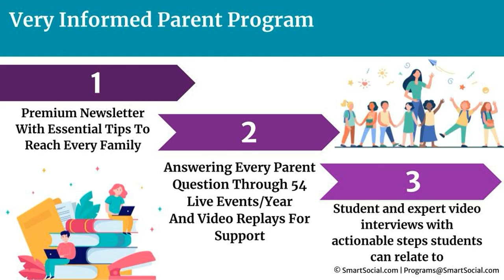"We've been promising personalized education for kids" with Superintendent Dr. Jared Bloom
In this episode of the SmartSocial.com Podcast, hosted by Josh Ochs, we welcome Dr. Jared Bloom, Superintendent of Franklin Square Union Free School District in New York. Jared discusses the goal of achieving personalized learning for students and what steps his district is taking to reach that goal, including innovative elementary education programs like a district-wide theater initiative and coding classes. He emphasizes education's role in navigating social media challenges and introduces the 'Kindness Cart' project to promote positive digital behavior.

The conversation also touches on effective ways to boost parent and community involvement, showcasing how technology enhances student and community connections.